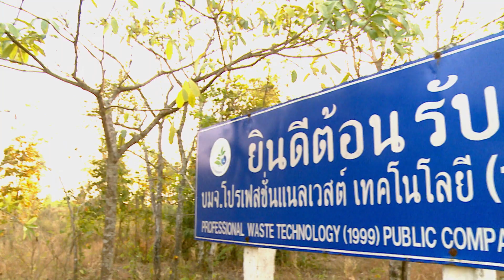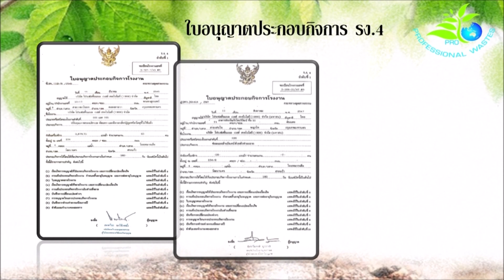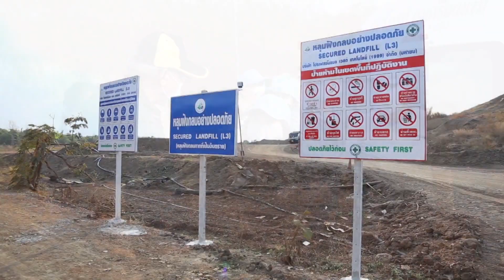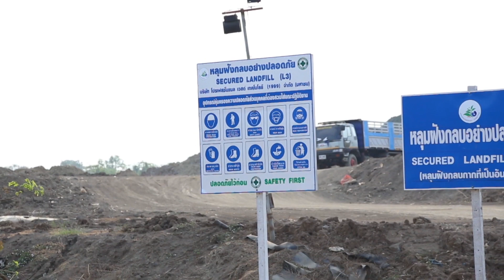ฮ็อตไลน์ ไทยแลนด์ I EP.15/2021 (2/2) ข่าวดีมีให้ดู I พลเรือเอก ไพโรจน์ แก่นสาร ประธานกรรมการโปรเวสต์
รายการ  ฮ็อตไลน์ ไทยแลนด์ ททบ.5  ออกอากาศทุกวันพฤหัสบดี  เวลา 14:35 - 15:00 น.

ช่วง ข่าวดีมีให้ดู

"พลเรือเอก ไพโรจน์ แก่นสาร"
ประธานกรรมการ บริษัท Professional Waste Technology (1999) จำกัด (มหาชน) คนปัจจุบัน

และ "ดร.สฤษฎเกียรติ แจ่มสมบูรณ์"
ที่ปรึกษารัฐมนตรีกระทรวงอุตสาหกรรม เจ้าของรายการฮ็อตไลน์ไทยแลนด์

รายการ ฮ็อตไลน์ ไทยแลนด์ ททบ.5